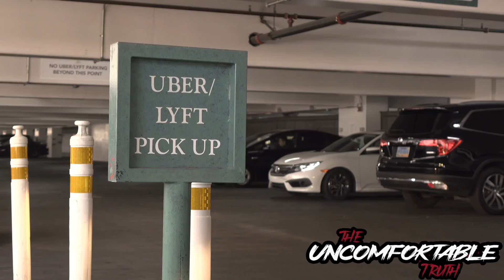Tipping 💵💲Culture is out of Control. How much do you give for a tip?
In recent times, there has been a growing emphasis on encouraging individuals to tip more generously for services rendered. This movement is fueled by a recognition of the essential role service industry workers play in our daily lives and a desire to acknowledge their hard work and dedication. As patrons become more aware of the challenges faced by those in the service sector, there is a collective effort to express gratitude through increased tipping. This cultural shift is not only about recognizing the economic struggles faced by service professionals but also about fostering a sense of empathy and solidarity within communities. By tipping more generously, individuals contribute to a positive cycle that can enhance the well-being of those who rely on tips for a significant portion of their income. As people become more attuned to the impact of their actions, the act of tipping transforms into a meaningful gesture that goes beyond a customary practice, creating a more supportive and compassionate social fabric.

The Uncomfortable Truth with Cane & Mitch Podcast